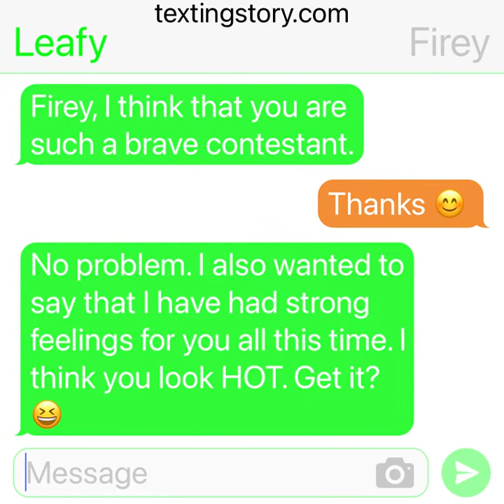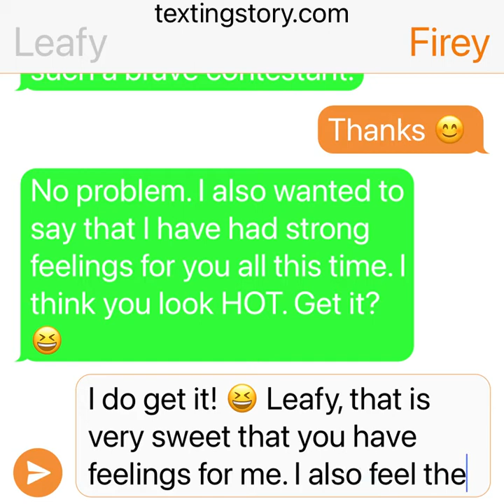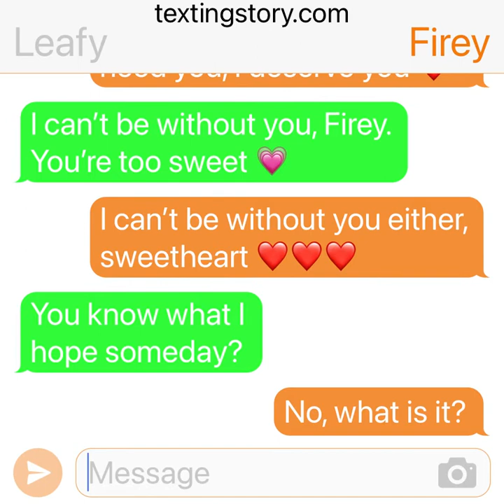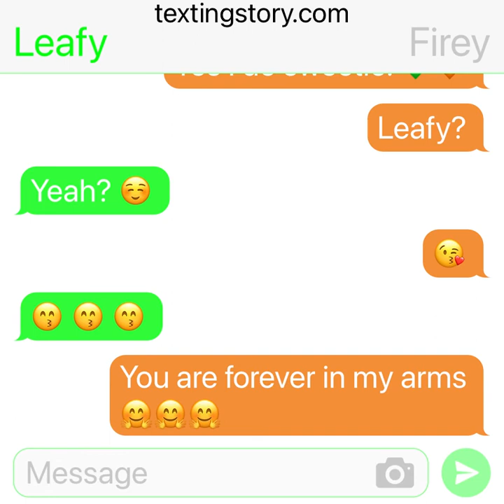Firey X Leafy (Fireafy) TextingStory 💚🧡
Hello! Here is a textingstory I created in honor of the best BFDI/BFB ship, “Fireafy”, the Firey x Leafy pairing. I love it so much! Fireafy forever! 💚🧡